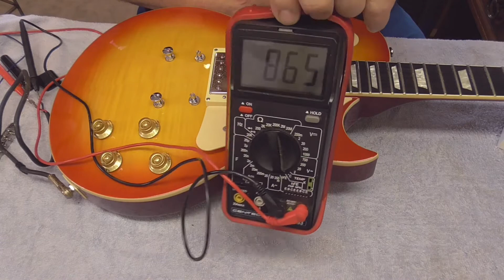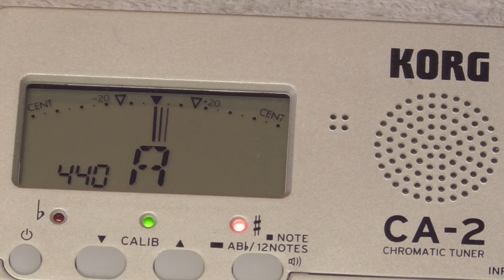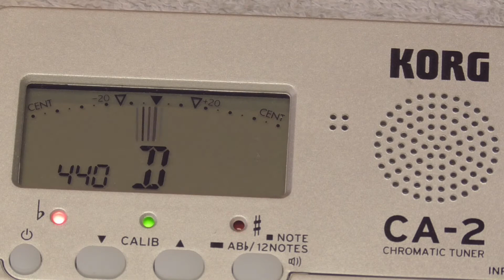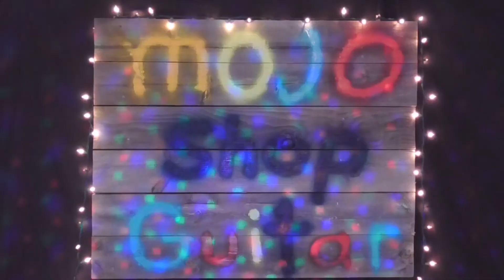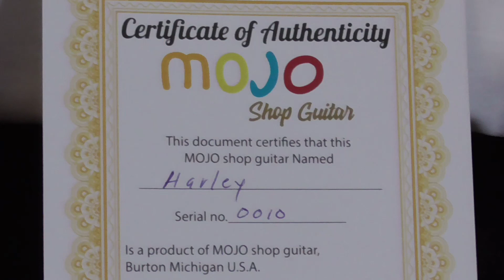MOJO SHOP GUITAR, OWNERS VIDEO! HARLEY BENTON SC 450plus#0010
A Harley Benton SC 450 plus,#0010, gets a complete set up, and  custom shop treatment, in this owners video.